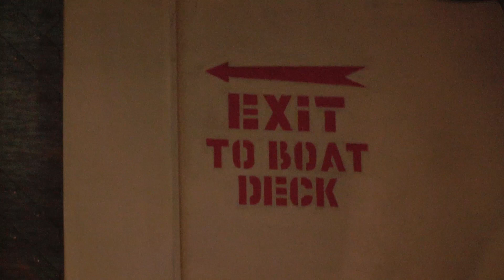Владимир Стогниенко о ЦСКА, сборной России, Салахе и летних трансферах | Sport24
Известный футбольный комментатор рассказал, что думает о вызове Сергея Игнашевича в сборную, дал прогноз на финал Лиги чемпионов и назвал вероятные летние трансферы.